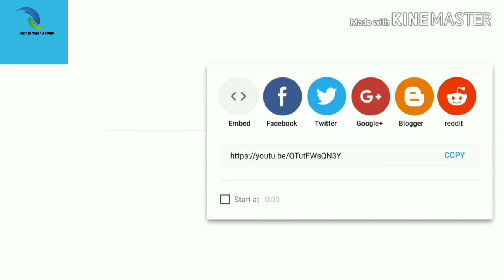खुद का एरा खुद सफाई रखना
Padam Singh thada